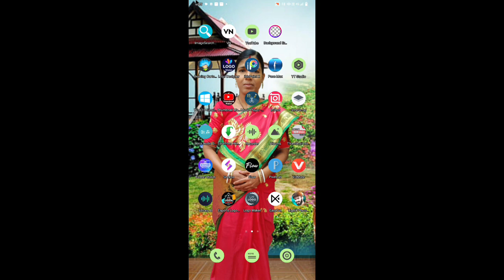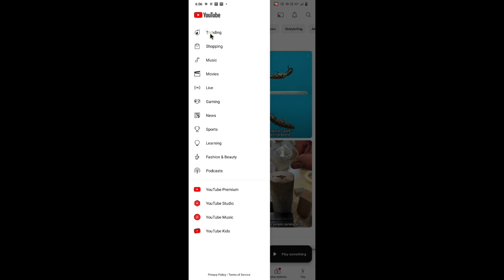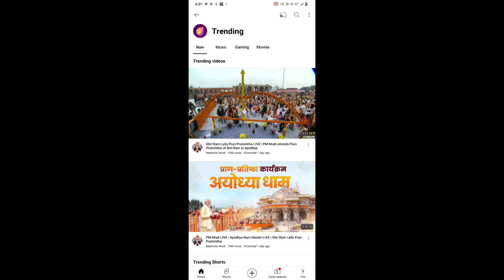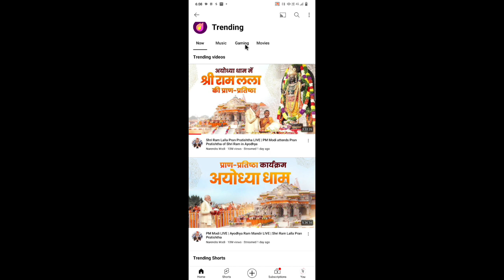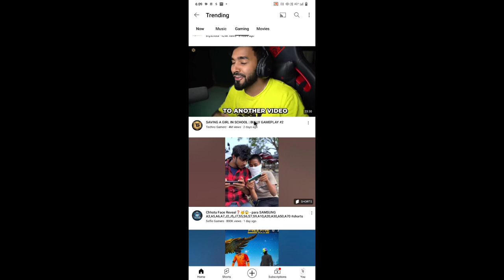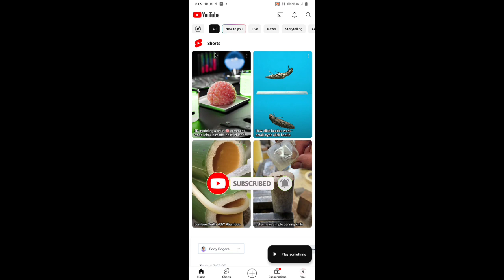ইউটিউব চ্যানেল খুলে ফেলেছ মাথা খারাপ হয়ে যাচ্ছে কি ভিডিও দেবে খুঁজে পাচ্ছো না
Hello Friends,
Maine apko aaj ke is video me bataya hai ki aap kaise apne jab YouTube pr video upload kre to age restrictions wale section me kis option ko choose krna best rhega.

-Rishabh
-R&YOU
cover point-
age restricted videos on youtube appeal
age restricted videos on youtube android remove
how watch age restricted videos youtube android
how to access age restricted youtube videos
how to download age restricted youtube videos on android tamil
how to watch age restricted videos on youtube android in tamil
how to watch a age restricted youtube videos,
how to watch age restricted videos on youtube apple
age restricted youtube videos bypass
how can i watch age restricted youtube videos
how can u watch age restricted youtube videos
how to watch age restricted videos on youtube chromeboo
how can i watch age restricted youtube videos malayalam
how to watch age restricted videos on youtube computer
how to view comments on age restricted youtube videos
age restricted youtube video downloader
how to download age restricted youtube videos on android
how to download age restricted youtube videos on pc
age restricted video youtube par kaise dekhe
how to disable age restricted videos on youtube
how to watch age restricted videos on youtube europe
how to watch age restricted youtube videos without signing in 2021
how to watch age restricted youtube videos without verifying
how to view age restricted youtube videos malayalam
how to watch age restricted youtube videos mobile
watch age restricted youtube videos without signing in 2022
how to watch age restricted youtube videos on iphone
how to watch age restricted videos on youtube ios
how to watch age restricted videos on youtube iphone 2022
how to watch age restricted videos on youtube incognito mode
how to watch age restricted videos on youtube in laptop
how to watch age restricted videos on youtube in tamil
should i age restrict my youtube videos
age restricted youtube videos meaning
how to see age restricted videos on youtube on mobile
how to see age restricted videos on youtube on mobile in tamil
how to see age restricted videos on youtube on mobile telugu
age restricted youtube videos not playing
age restricted youtube videos on tv
watch age restricted youtube videos on phone
how to view age restricted youtube videos on pc
how to unblock age restricted youtube videos watch age restricted youtube videos without verifying
youtube age restricted video viewer
how to view age restricted youtube videos 2021
age restricted youtube videos xbox
watch age restricted youtube videos 2022
how to watch age restricted videos on youtube 2022
How to Upload Videos to YouTube From Laptop/PC 2022
How to Upload Videos to YouTube From Laptop
How to Upload Videos to YouTube From PC 2022
laptop par youtube video upload kaise karte hain 2022
youtube video upload kaise karte hain 2022
youtube par video upload karne ka tarika 2022
laptop se youtube par video kaise upload kare
youtube par video upload karne ka tarika for pc
how to upload videos on youtube upload videos to youtube
how to upload videos on youtube channel youtube video upload
video upload in hindi
new youtube channel youtube se bat kaise kare
youtube ko email kaise karen 2022
youtube support se hindi me bat kaise karen
new youtuber help number
YouTube channel live promotion
youtube helpline number
youtube channel help email
new youtubers tips